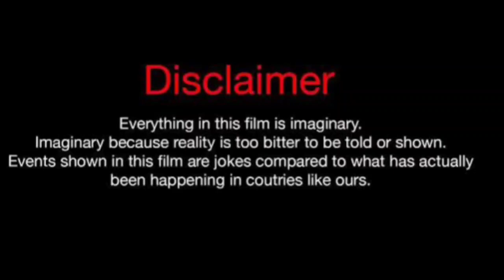Angie Castillo Vs J Diva (Kountry Wayne Member) Real Life Partners 2024